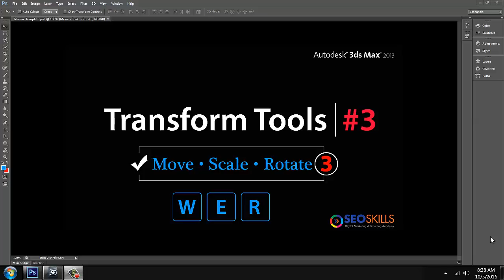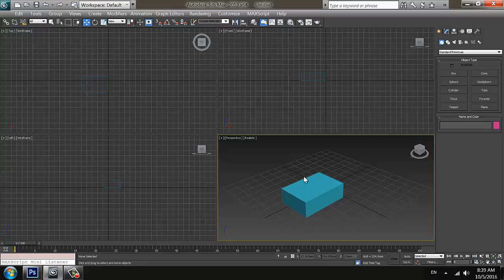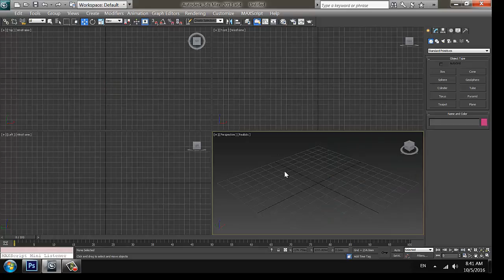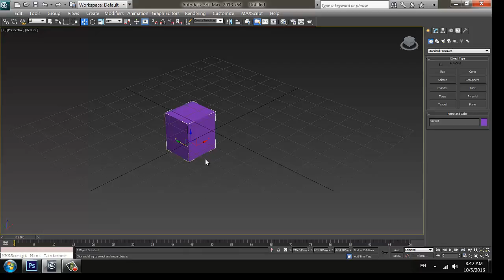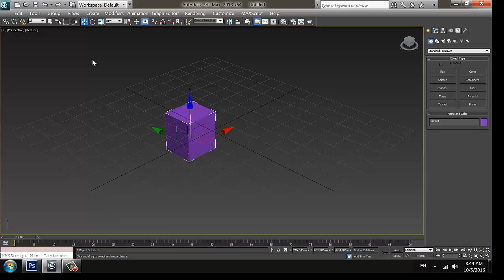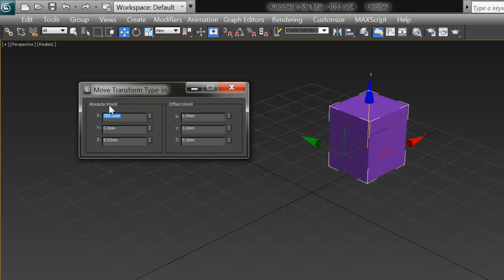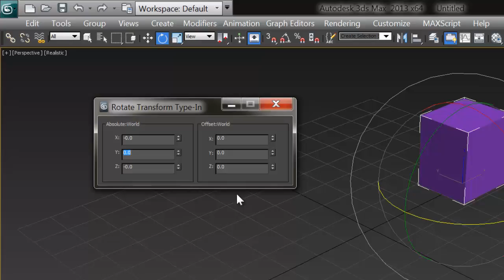3ds max Transform tools Overview in Telugu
How to Use Transform tools in 3ds MAX 2013

Hi in this video you will learn using 3ds MAX Default transform tools,

Using Move tools to Move objects in 3 axis
Using Rotate Tools
Using Scale Tools,
Absolute Position
World Position
Shortcut Keys -
Move - W
Rotate - E
Scale R.

Our Courses
UI UX Design Course